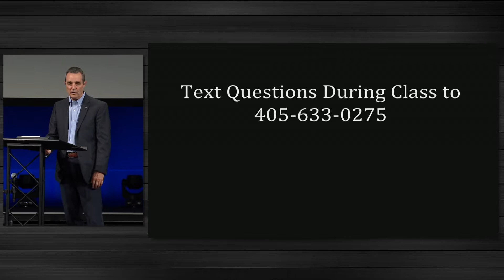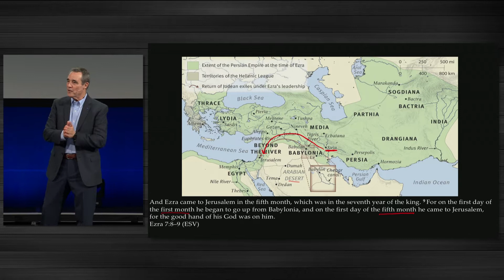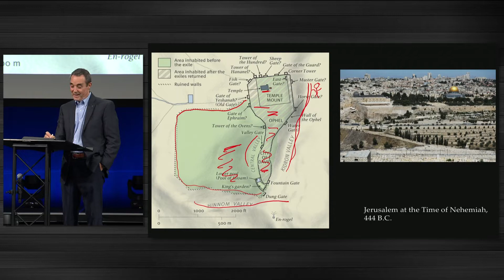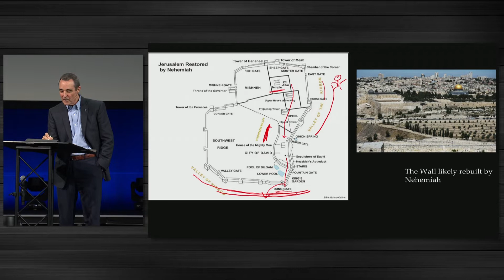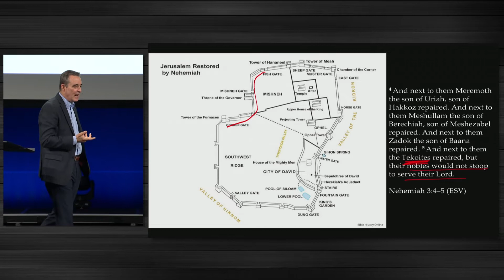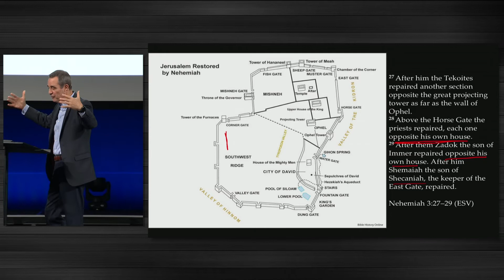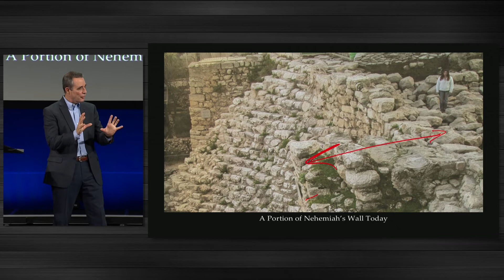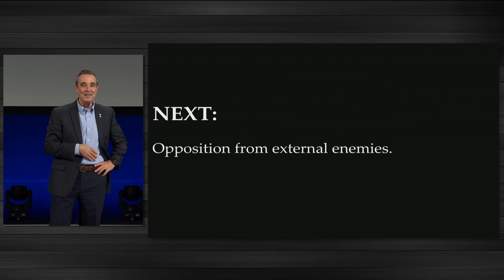The Nehemiah Principle (August 31, 2022)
crossings.church
Executive Pastor Terry Feix